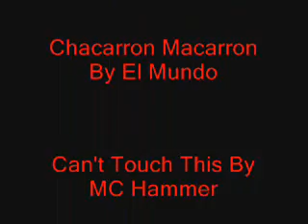Stick Figures Gone Wild 2!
Here's Part Two! Yay! It's Get Better At The End! Enjoy! It's Took Me So Long! About A Month! Finally It's Here!
Over 200 Views! ^^ Woot! Woot!